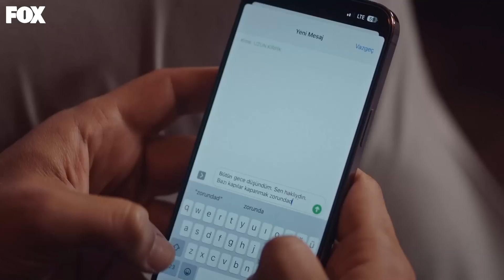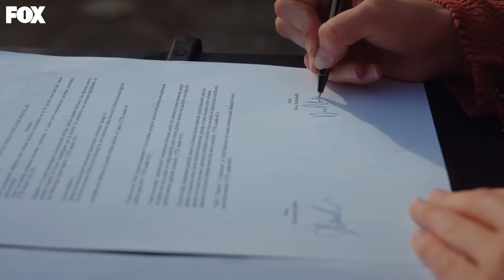Sorunları Silahla Değil, Zekayla Çözme Dönemi - Gülcemal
Gülcemal, Deva için mafyalığı bıraktı. ARTIK CANAVARLIK YAPMAYACAĞIM

Deva’nın Gülcemal ile çalışmayı kabul etmesi aralarındaki bağın kuvvetlenmesine neden olur. Gülcemal Deva için silahı bırakır ve artık bir canavar gibi davranmayacağına söz verir. Gülcemal’in değişmeye başlaması başta Vefa olmak üzere herkesi endişelendirir. Büyük bir güvenlik açığı verilmiştir. Zafer ise oğlunu kaybetmiştir. Armağan onu terk etmiştir. Belediye ihalesi ondan alınmış ve çok ciddi bir tazminat ödemeyle karşı karşıya kalmıştır. Üstelik tüm şehir arkasından konuşmaktadır. O kaybederken Gülcemal kazanmaktadır. Deva ile ortak kuracağı marka için bir lansman hazırlar. Zafer Armağan’a kendini affettiremeyince tüm öfkesini Gülcemal’e yöneltir. Artık Deva’yı ondan almanın vakti gelmiştir. Geçen sefer yarım bıraktığı işi tamamlamaya karar verir. Ancak bilmediği şey Deva’yı attığı ölümcül planın içine oğlunun da dahil olduğudur.

KÜNYE:
YAPIM: MF YAPIM
SENARYO: Eda Tezcan
YÖNETMEN: Yusuf Pirhasan Çalışkan